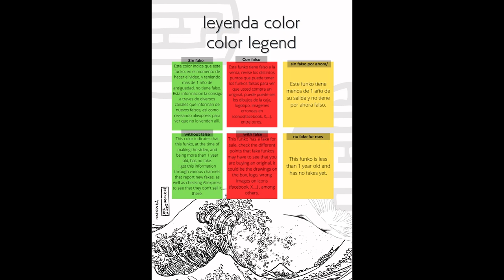Unboxing Funko Pop Collector Corps Marvel Ant-Man & Wasp Quantumania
Unboxing Funko Pop Collector Corps Marvel Ant-Man & Wasp Quantumania unboxing Funko Pop